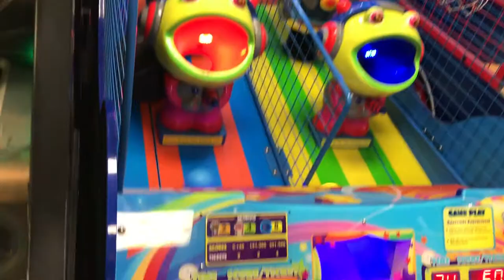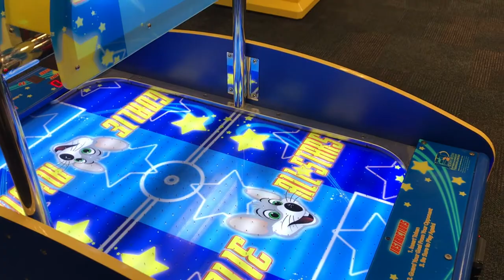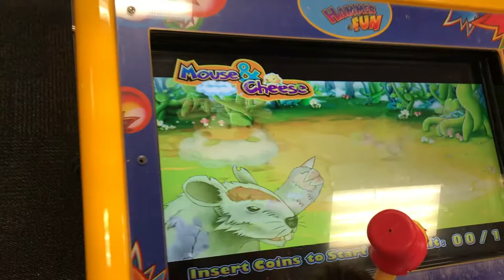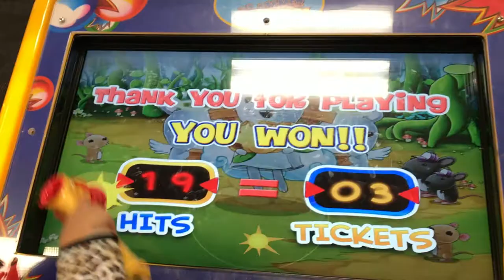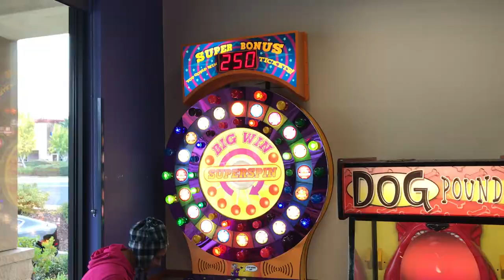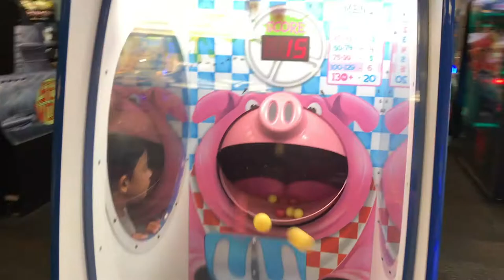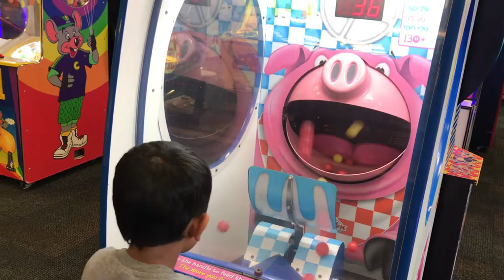Chuck E Cheese Playtime